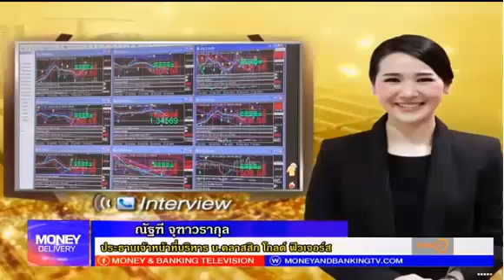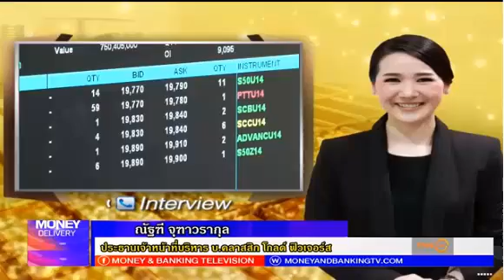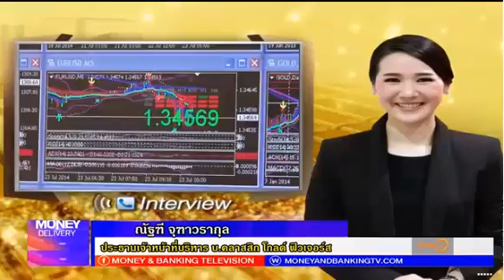รายการ Moneydelivery 6 September 2017 by classicgoldfutures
คุณณัฐฑี จุฑาวรากุล ประธานเจ้าหน้าที่บริหาร บริษัท คลาสสิก โกลด์ ฟิวเจอร์ส จำกัด ร่วมพูดคุยในรายการ Moneydelivery ทางช่อง TNN24 ช่วง อนาคตทอง เรามองขาด กับ classic gold ร่วมพูดคุยเกี่ยวกับสาเหตุและปัจจัยต่างๆ ที่มีผลต่อราคาทองคำ  ในวันพฤหัสบดีที่ 6 กันยายน  2560